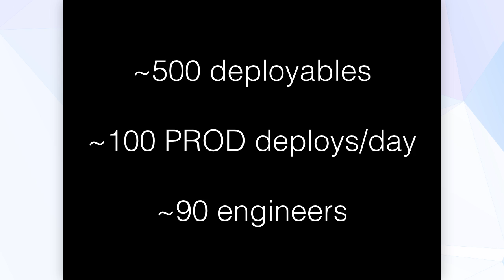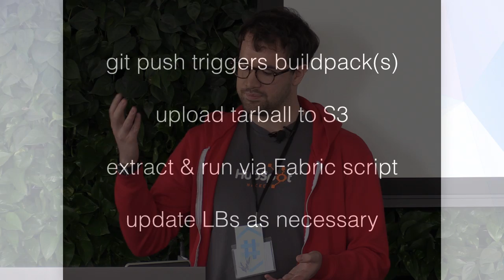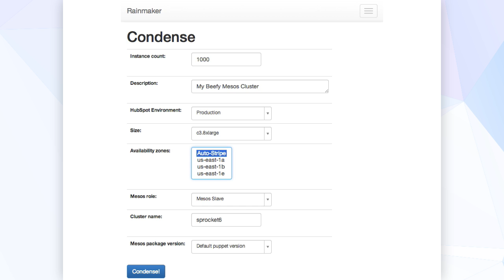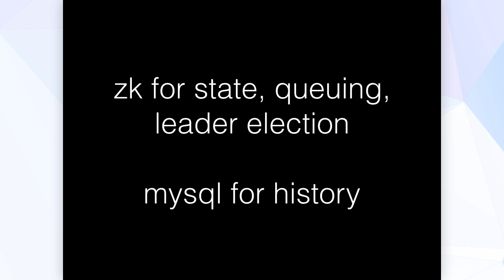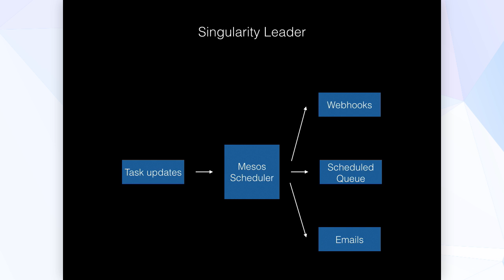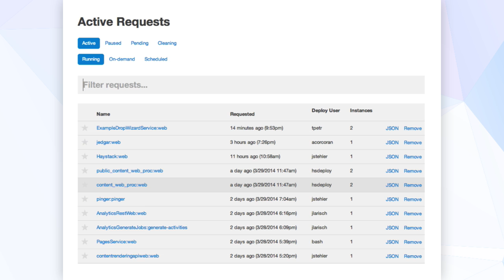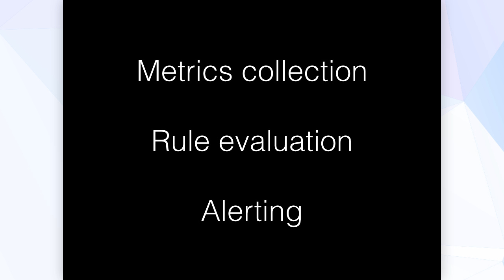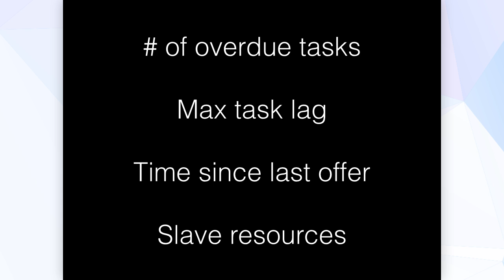Mesos, HubSpot, and the Singularity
Mesos is one of the core pieces of infrastructure that helps HubSpot developers deploy 300 times a day. In this talk, Tom Petr will explain HubSpot's deployment infrastructure and the benefits that Mesos provides. Specifically, Petr will be showcasing two open source projects: Singularity, a home-grown Mesos framework, and Baragon, an API for manipulating load balancers.